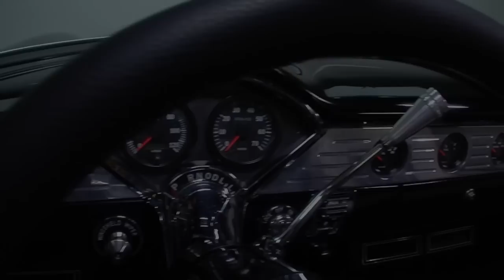135297 / 1955 Chevrolet Bel Air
Featuring a brutal 502, stylish leather trim and classic, 2-tone aesthetics, this Bel Air blends an array of custom, driver-friendly attributes into a vintage package that virtually anyone can enjoy!

BODYWORK/TRIM

When it comes to tri-five Chevys 2-tone paint is pretty much a given, and this hardtop's remarkable combination of black and silver 2-stage works well to freshen what has become a timeless hot rod color scheme. Naturally, the foundation for those pigments is a body-off, rotisserie restoration that spared no expense massaging the car's rock-solid surfacing into better-than-new condition. That surfacing is highlighted by a brilliant array of trim, which includes factory bumper guards, electric Rain Gear wipers, factory-tint glass and polished mirrors. And today, this classic rolls as a top-notch cruiser that's ready to turn heads and win trophies!

ENGINE

Glance under this double-nickel's hood and you'll find a sweet GM Performance Parts ZZ502 that's been built, polished and tweaked to 9.6 to 1 compression and a killer 502 horsepower! A perfect air/fuel mixture is supplied by a familiar Holley carburetor, which floats between an Aeromotive regulator, a Barry Grant pressure gauge, a Lokar throttle linkage and a bowtie-capped K&N air filter. That 4-barrel rides on an aluminum Chevrolet intake, which is bolted between lightweight aluminum heads. Those heads hang snazzy Chevrolet valve covers over stamped steel rocker arms, 2.25-inch intake valves and 1.88-inch exhaust valves. Those rockers are engaged by a hydraulic roller cam, which is sequenced to loomed GM plug wires and a modern Delco-Remy distributor. Spent gases roll through beefy Sanderson headers. At the front of those headers, a familiar March serpentine drive spins a Stewart water pump between a modern AC compressor, a proven Wilson alternator and modern power steering. And that pump feeds an aluminum Griffin radiator that's wedged between two electric pusher fans and an aftermarket pulley fan.

DRIVETRAIN/SUSPENSION

Behind that mill, a tough 700R4 hangs a powder-coated case and cast fluid pan between a Mark Williams driveshaft and 2,500 RPM stall converter. That driveshaft twists a matching Mark Williams third member, which spins Dutchmen axles around 3.50 Richmond gears. That drivetrain rides a full Jim Meyers Racing Products chassis, which mixes a lowered ride height with beefy sway bars, tubular control arms and adjustable QA-1 coil-overs. The aforementioned power steering pushes a modern rack-and-pinion setup. Stops come courtesy of GM-style power front disc and rear drum brakes. Exhaust is handled by aluminized, true-dual pipes, which employ throaty DynoMax mufflers. And grip is provided by polished Cragar Street Pros, which spin 205/65R15 BF Goodrich Advantage T/As in front of 255/55R17 BF Goodrich Advantage T/As.

INTERIOR

There is no shortage of tri-fives with custom leather interiors, but a car this comfortable is always a stand out. One of the best additions to the cabin is a sculpted TEA's Design seat, which folds driver and passenger armrests in front of a stock, bowtie-branded bench. In front of those thrones, a body-matched dash frames hidden audio components in polished aluminum trim and VDO telemetry. And in front of the driver, a tilting Ididit column spins a polished, half-wrapped and color-keyed wheel.

With its impressive engine, comfortable interior and relentless style, this slick '55 Chevy is sure to be a blast! If you're ready to own a classic that can truly do it all, call, to claim this awesome resto-mod!